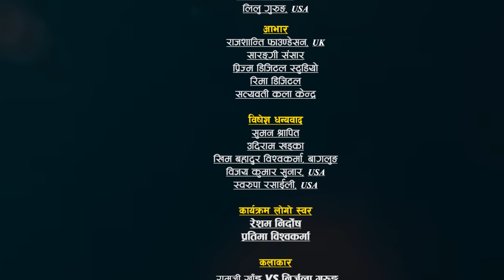रामजी र निर्जला रमाउदै गाए तर अन्तिममा रोएर छुटे |Ramji Khand Vs Nirjala Gurung |Junkiri Dohori-137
चर्चित तथा लोकप्रिय लोकदोहोरी गायक रामजी खाँड  र सुमधुर स्वरकी धनी बहुचर्चित तथा लोकप्रिय लोकदोहोरी गायिका निर्जला गुरुङ  बिचको निकै रमाईलो दोहोरी "जाउँला रेलैमा सरर गोर्खा पल्टन  " प्रस्तुत गरेका छौँ

JAAULA RAILAIMA SARARA GORKHA PALTAN

Dedicated to
- Pabitra Rasaili

Patron
- Shukuram Rasaili

Advisor
- Rajkumar Sunar, UK
- B.B. Anuragee

Grateful
-Narayan Rayamajhi

Thankful to
- Tesro Ankha Foundation Nepal
-  Surat Bishwakarma
-  Suman Sharapit
-  Udiram Khadka
-  Sadikshya Dulal
-  Dr.Rajendra Bhatt

Jingle Voice
- Resham Nirdosh
- Pratima BIshwakarma

🎼 Junkiri Dohori Ghar Part -
Host as Junkiri
- Shikshya Rasaily

Thego/melody- Kamal kumar Bishwakarma

Lead Singer:
🎤Ramji Khand
VS
🎤Nirjala Gurung

Supporter Singers:
🎤  Rijan Sunar
🎤  Govinda Anek
🎤  Ratimaya Khadka
🎤  Roshani rasaily
🎤  Sunita Lohani

Musician Team :
♬ Harmoniyam : Rakesh Sony
♬ Sarangi : Rajesh Gandharba
♬ Flute : Karan Pariyar
♬ Madal : Kumar Lamichhane
♬ Madal : Dipak Samio
♬ Guitar-Shusant Lamgade
♬ Bass Guitar_ Suraj Shreshtha

Technical Team :
🎥 Cinematography
     🎥 Padam Lwagun
     🎥  Arjun Lohar
     🎥 Laxman Lwagun

🎥 Video Editor :
   🎥  Arjun Lohar

♬ Audio Recordist
   🎥  Padam Lwagun

♬ Audio Mixing
     🎥  Kamal Thapa Magar

♬ Management
     🎥  Sunita Rasaili